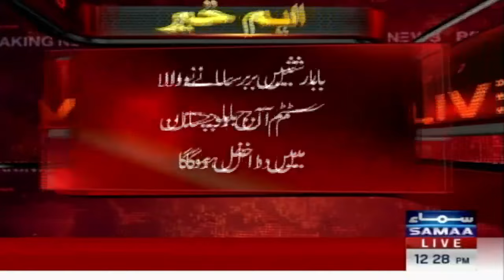Breaking News; Shocking Prediction About Weather | Latest Update | SAMAA TV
Breaking News; Shocking Prediction About Weather | Latest Update | Rain expected in Balochistan | SAMAA TV